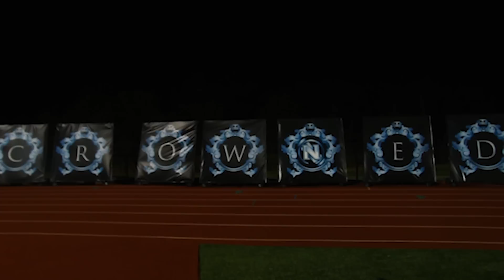Pep Rally Band Hype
This video played during the HOCO pep rally with all the lights off and the entire school in the gymnasium!  What a moment for the Knights!